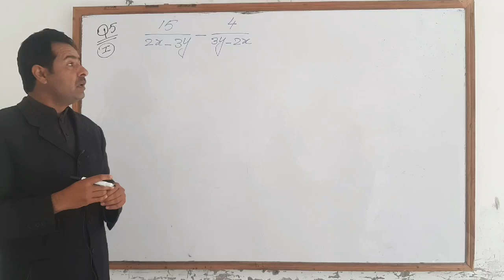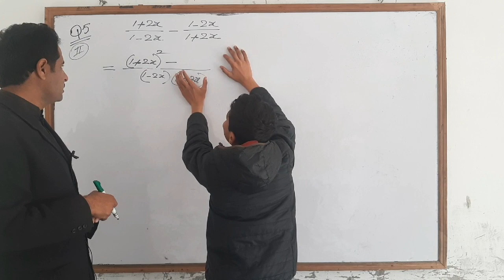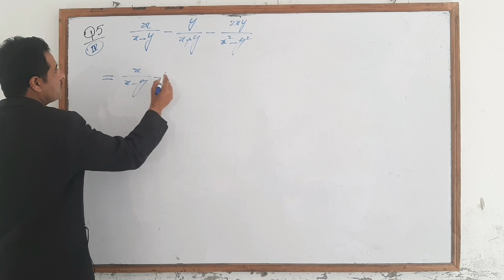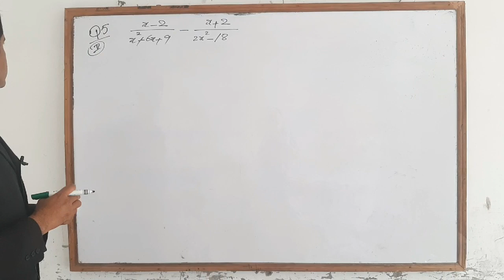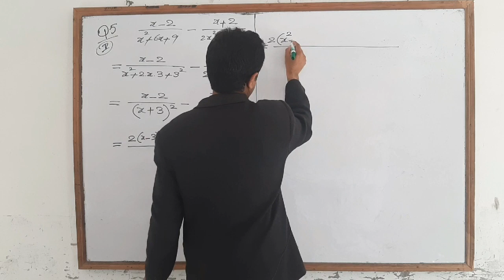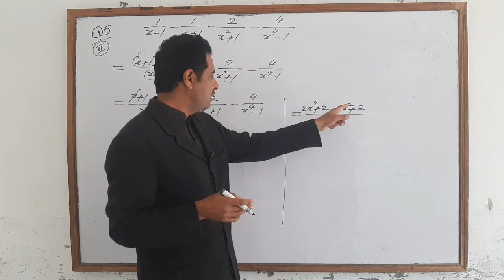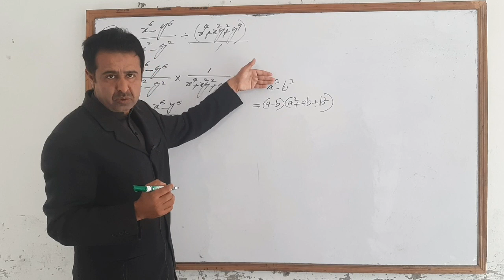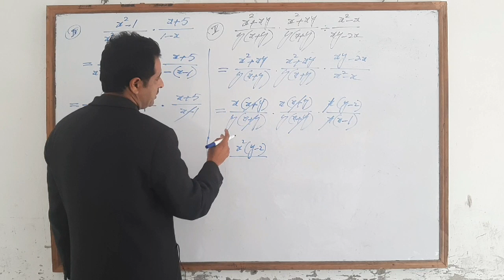Exercise 4.1 of maths for class 9 by Muhammad Sajid Saeed Part 2 in very simple way.